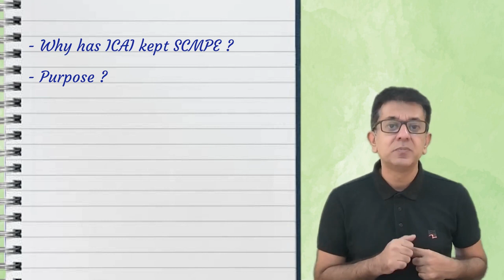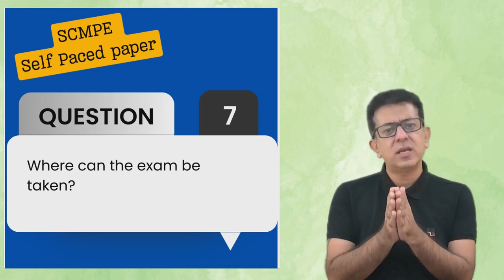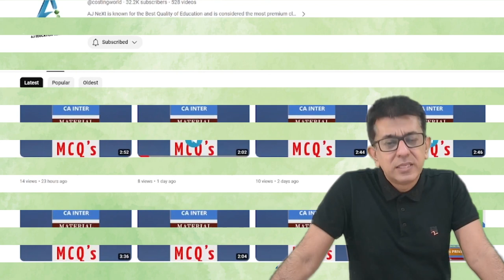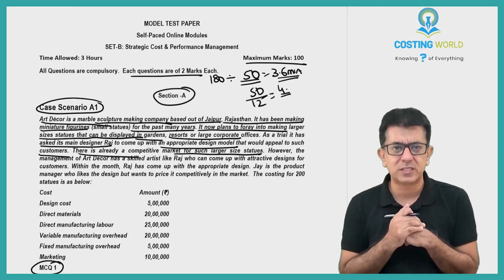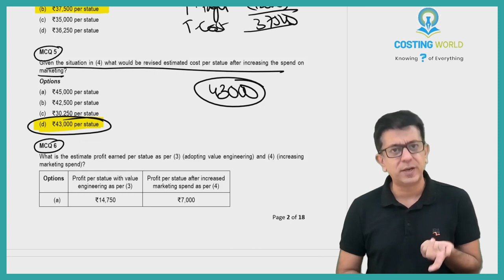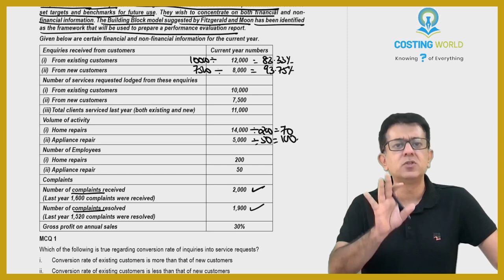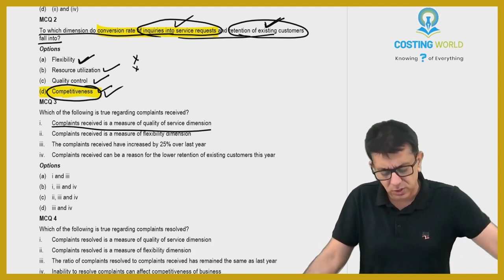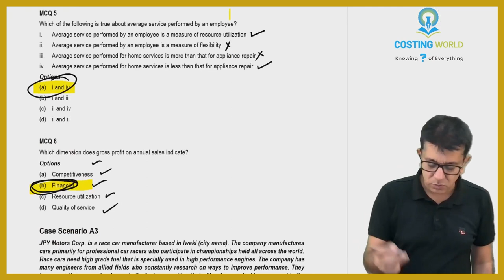CA Final SCMPE Self-Paced Query Resolution with CA Anuj Jalota : Your Ultimate Guide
Non-profit, educational or personal use tips the balance in favour of fair use.only used bits and pieces from various sources for getting the point across where necessary. the sole purpose of this video is to inspire & empower the viewers and market the offerings by the content creator.